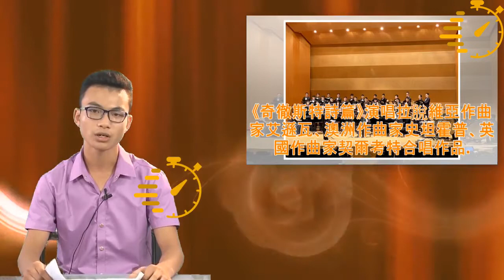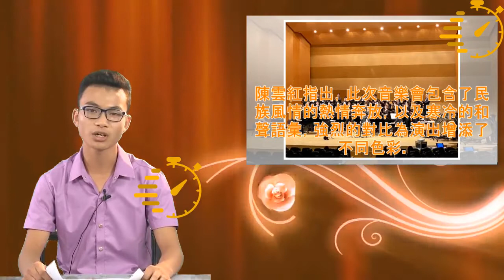台北室內合唱團《詩篇交響曲》 音樂異境之旅 | Cino TV